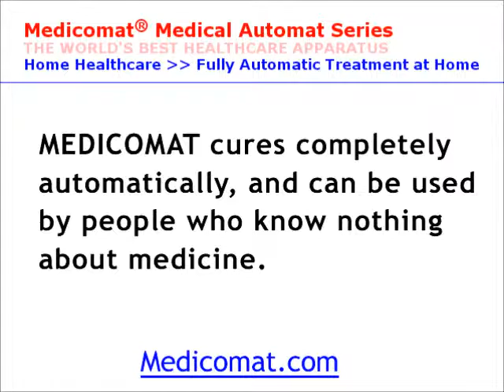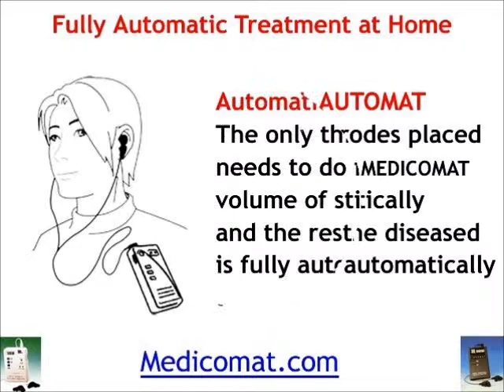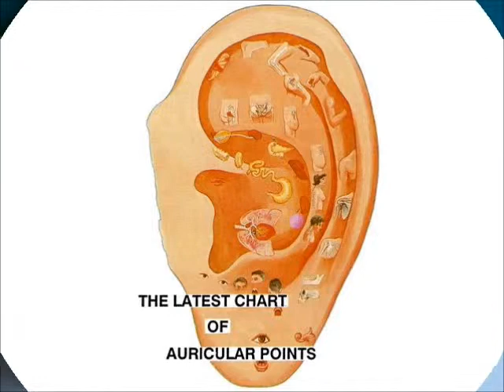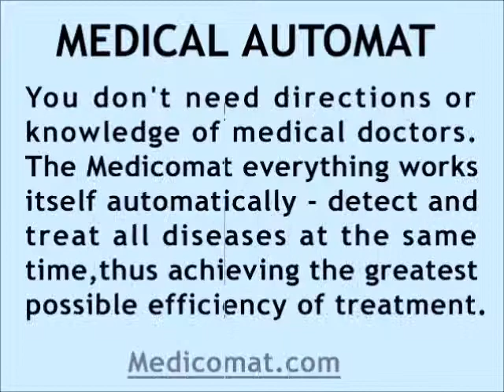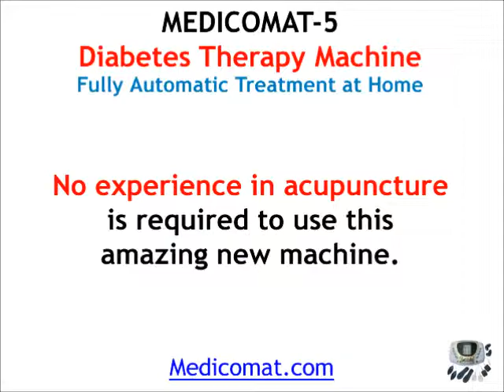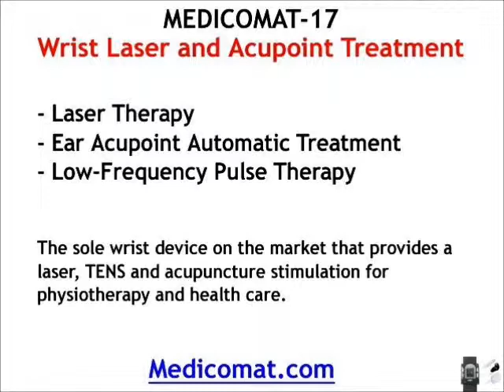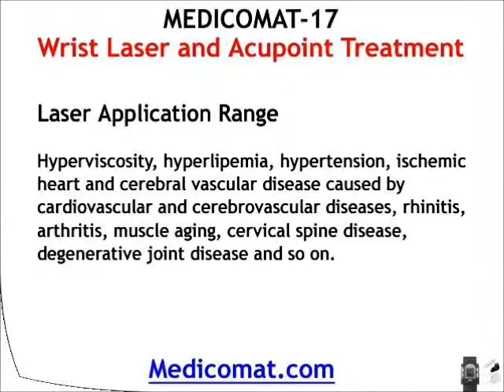Electro Acupuncture Instrument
Medicomat Electro Acupuncture Instrument - NEW PATENTED THE WORLD'S BEST HEALTHCARE APPARATUS - Fully Automatic Treatment at Home - Medicomat® Medical Automat Series

New patented device performs comfortable, fully automatic and highly efficient electro acupuncture stimulation massage instrument on always easily accessible part of the body: ear, hand and foot.

The device performs the functions of electrotherapy and acupuncture, resuming normal functions of pathological organ, preventing and treating diseases and keeping healthy through natural physiotherapy.

Become a Distributor -- Submit Inquire Form